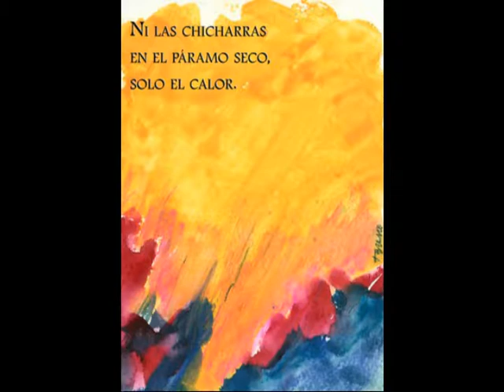Queda la luz Segur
Carpeta de haikus. Queda la luz.
Siempre que escribo de la Segur, te recuerdo, Gonzalo. El grupo de amigos que con tus hermanos en ese círculo cerrado  e íntimamente conectado que éramos en torno a la Puerta de la Iglesia, esa parcela de cielo de nuestro particular paraíso. Para mí siempre estás presente en ese sitio mágico de Vejer…